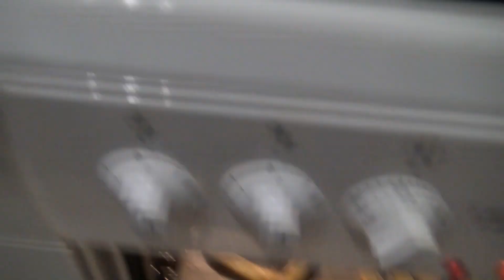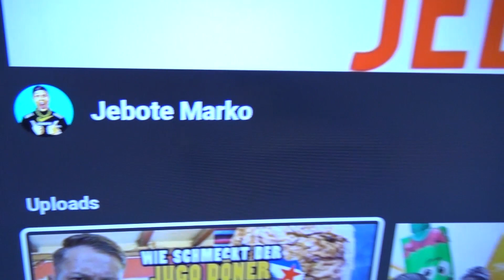Mein Neues Gaming Zimmer ( Baustella )Katastrophe 😰| Jebote Marko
Umbau vom Neuem Stream/Gaming Studio🔥🎶 ( Baustella ) | Jebote Marko